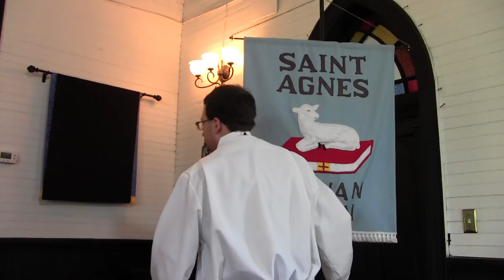Final procession with the 1993 banner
On Sunday, October 9, 2022, St. Agnes' welcomed The Rt. Rev'd John C. Bauerschmidt, 11th Bishop of Tennessee, for his annual pastoral visit.  On this special occasion we carried our 1933 church banner for the last time before its retirement.  This banner was sewn together by Mrs. Kathleen Black the year after she and her daughter Alice reactivated the St. Agnes' Altar Guild.  At retirement the banner will go into a permanent display in the back of the nave.  The new banner was unveiled and dedicated by the bishop later in the service.  This was joyful occasion for our church family that began with a "joyful joyful" hymn!